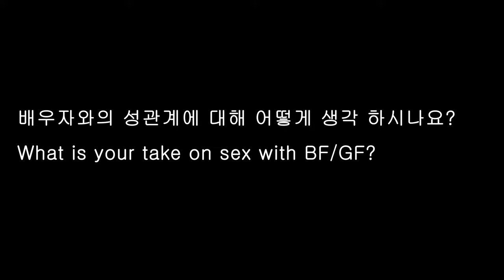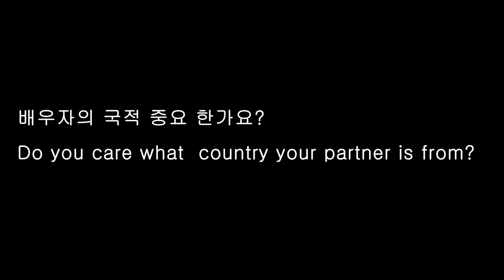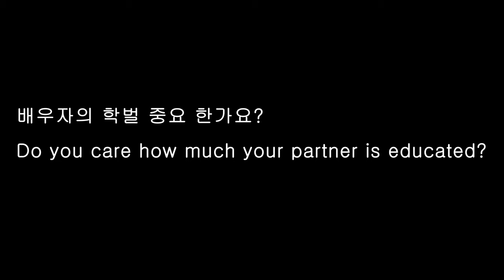블라인드 데이트 - 배우자를 고려할때 인종이 다르다면?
외국인 둘은 나이와 국적을 모른체 다양한 질문으로 이를 파악 하려 합니다.

두번째 세션 핫토픽은 "배우자를 고려 할때 인종 또는 나라를 신경쓰는가" 였습니다.

다른 질문들은 "배우자의 경제력을 중요하게 보나요?" "여자 친구 나 남자 친구와의 섹스에 대해 어떻게 생각하세요?" "결혼하려면 얼마나 남자 친구 나 여자 친구를 만나야합니까?" "배우자가 얼마나 교육을 받았는지 중요하게 보나요?" "배우자가 어느 나라에서 왔는지 중요 한가요?"